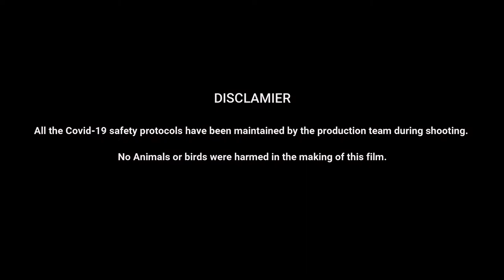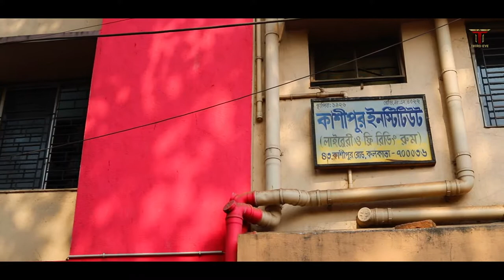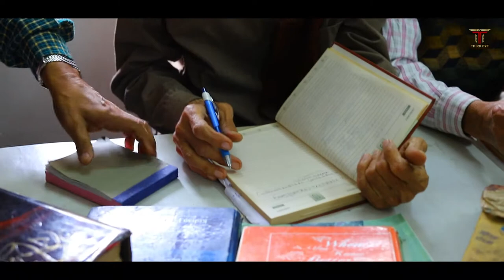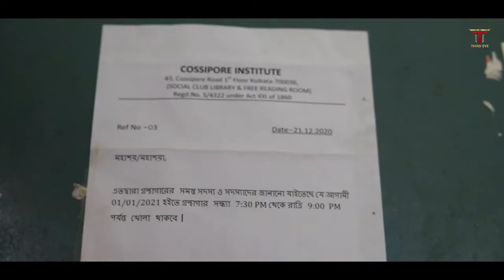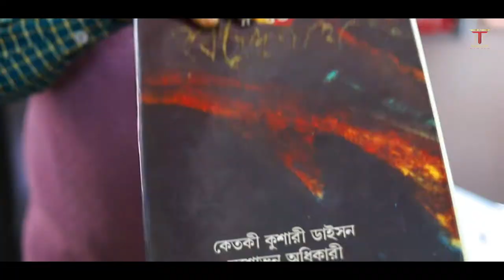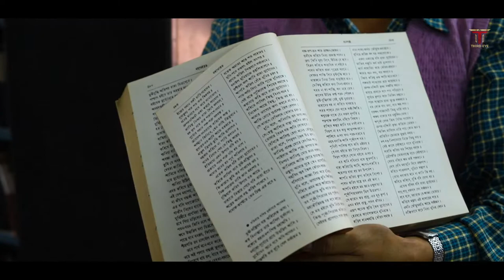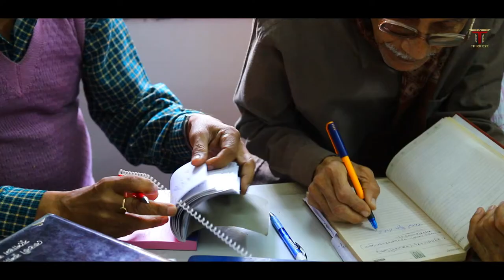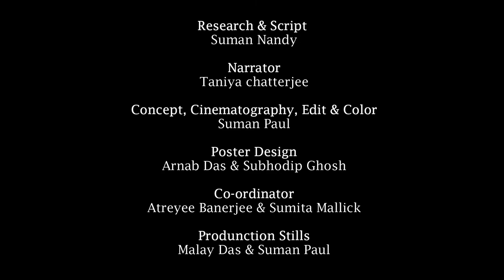A Missing Page | Cossipore Institute | S01E02 | New Documentary Series | Dedicated to All Librarian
"রঙিয়ে দিয়ে যাও যাও
যাও গো এবার যাবার আগে।"

Today is the festival of colours. Dol or Holi is a festival of love and mutual reunion that constantly promotes unity. Everything becomes colourful. Which spreads friendship among all people, race, religion, caste, after all to increase friendship. In the same way, books help us to grow friendships, regardless of race, religion or caste.

Books are a medium that helps us to colour our colourless consciousness with the colours of knowledge. So today, on the day of this colourful festival, we are presenting you all the second episode of our "A Missing Page" documentary series.

The first episode of this series has been released on our channel on International Mother Language Day this year.

🎬 Documentary Credits :

Name : A Missing Page
Episode : Cossipore Institute
Direction :  Suman Paul & Team
Presenter : Third Eye Art & Entertainment
Research & Script : Suman Nandy
Narrator : Taniya Chatterjee
Concept,Cinematography, Edit & Colour : Suman Paul
Poster Design : Arnab Das & Subhodip Ghosh
Production Stills : Malay Das & Suman Paul
Online Promotion : Suman Paul
Co-Ordinator : Atreyee Banerjee & Jimutbahan Mitra
Online Promotional Partner: art প্রহর

Address Of Cossipore Institute : 43 Cossipore Road 1st Floor Kolkata - 700036